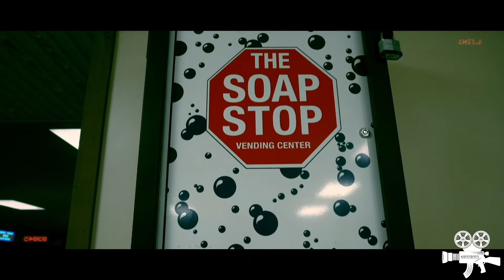WeekeNd (Prod. By PK)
A.K.A FAT PLAYA NAT ( & THE PLAYGROUND LEGENDS )

20:20 CAMPAIGN MODE !!!

[Bad Wifi Entertainment]